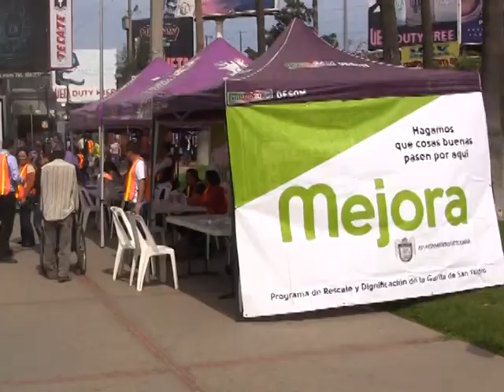ARRANCA PLAN MEJORA EN LA LINEA INTERNACIONAL